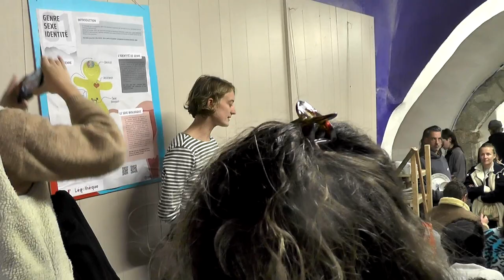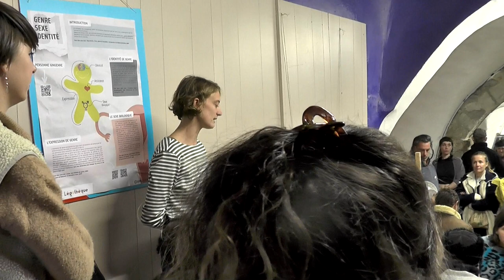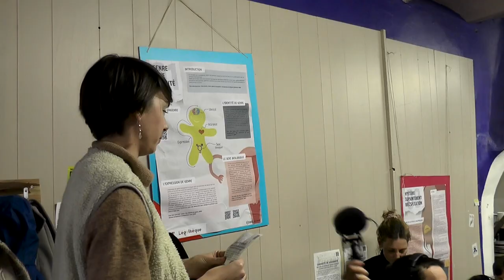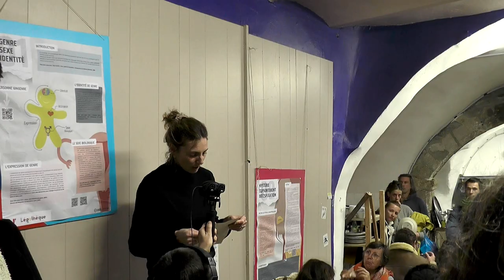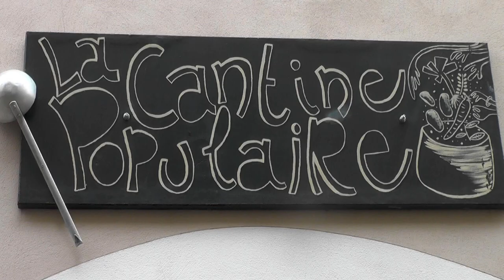Contre les violences faites aux femmes 23/11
Aubenas 23/11/24
participation du collectif du 8 mars d'Aubenas à la cantine populaire et au centre social "le palabre" à :
La journée internationale de lutte contre les violences sexistes et sexuelles.
le collectif a réalisé une prise de parole au cours du repas de la cantine populaire.